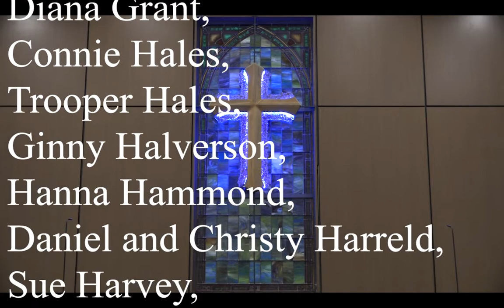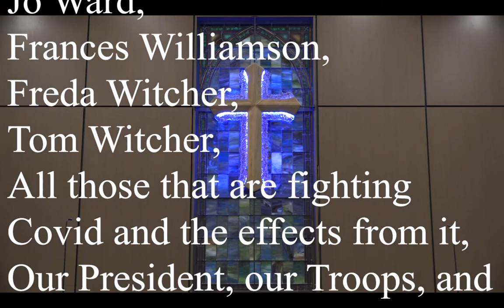Sunday Sept 5 2021 Video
Sept 5 2021 service